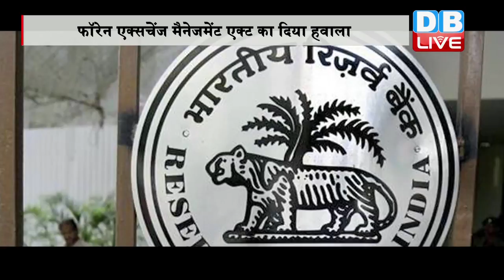DBLIVE | 25 NOV 2016 | Nepal bans new Indian currency notes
नोटबंदी का असर केवल भारत में ही नहीं, बल्कि नेपाल में भी देखने को मिल रहा है। भारत के 500 रुपए और 1,000 रुपए के पुराने नोटों के इस्तेमाल को लेकर नेपाल और इसकी सीमा से सटे इलाक़ों में लोगों में काफ़ी गुस्सा है। तो वहीं इन लोगों के लिए नेपाल सरकार की ओऱ से एक और झटका लगा है। नेपाल सरकार ने भारत के 500 और 2000 रुपये के नए नोट पर रोक लगा दी है। नेपाल राष्ट्र बैंक ने कहा है कि भारतीय नई करंसी नोट नेपाल में अभी वैध नहीं हैं। नेपाल राष्ट्र बैंक के अनुसार जब तक रिजर्व बैंक ऑफ इंडिया, फॉरेन एक्सचेंज मैनेजमेंट एक्ट के तहत नई अधिसूचना जारी नहीं करता, तब तक नए भारतीय नोट एक्सचेंज नहीं किए जा सकते। ऐसे में भारतीय रिजर्व बैंक की ओऱ से नेपाल में इन भारतीय करेंसी नोटों के बदलने की कोई अधिसूचना जारी नहीं होने से लोग काफी परेशान हैं। सीमा से सटे इलाकों का पूरा कारोबार ही भारतीय करेंसी में होता है, लिहाजा कारोबार पूरी तरह ठप है। यहां रह रहे बाशिंदों को रोजमर्रा को लेकर भी दिक्क़तों का समाना करना पड रहा है। वही सीमाई इलाक़ों को लोगों का  इलाज औऱ कामों के लिए भारत आना आम बात है, फ़िलहाल नोटबंदी ने उन्हें मुश्किल में ला दिया है। क्योंकि भारतीय नोट यहां कोई नहीं लेता है। ऎसी अधिसूचना के बाद ही विदेशी नागरिकों को एक निश्चित मात्रा में भारतीय करंसी रखने की अनुमति मिलती है। आपको बता दें कि इससे पहले नेपाल में 500 और 1000 रुपये के नोट प्रतिबंधित थे, लेकिन पीएम नरेंद्र मोदी के नेपाल दौरे के बाद ये बैन हटा लिया गया था। जिसके बाद वहां के लोगों को 25000 रुपए तक भारतीय करंसी के इस्तेमाल की इजाजत दी गई थी।